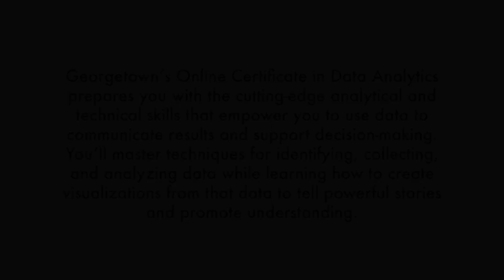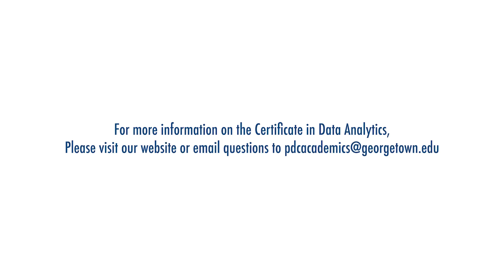Certificate in Data Analytics Student Story Leslie Haissoun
Certificate in Data Analytics student, Leslie Haissoun speaks on her growing interest in data that lead her to seek out and test if a career in Data Analytics is right for her. Hear about the Certificate in Data Analytics at Georgetown University and her hesitations about not having a programming background.